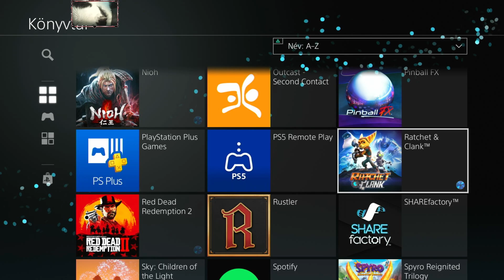Ratchet & Clank PS4 #01 - A kezdetek... (1080p)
A 2016-os Animációs filmhez kapcsolódó PS4-es játék.

Eddig nem nagyon foglalkoztam ezzel a gameszkóval így most szembesültem vele, hogy a Rift Apart Ps5-ön (és PC-n), addig ez PS4-en volt "húzó cím".

A listát böngészve előkerültek korábbi játékok is.

Mind PSP-n és PS3-on. Lehet azokat is előveszem majd. :D

Itt azt a történetet ismerhetjük meg, ahol Ratchet csatlakozni akart a hősökhöz, de kiebrudalták, majd Clank "szerencsétlen" lezuhanásával, kezdetét vette egy nem mindennapi kalandozás aminek a végén (ha jól gondolom) megmentik az univerzumot és sikeresen felvételt nyernek a hősök csapatába.

De az még arrább van. :D

Csapassuk!